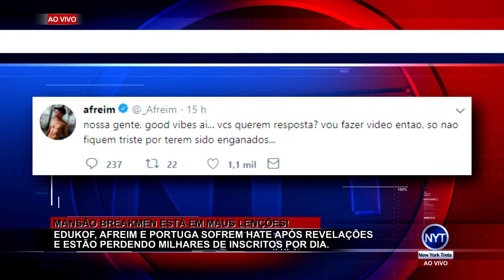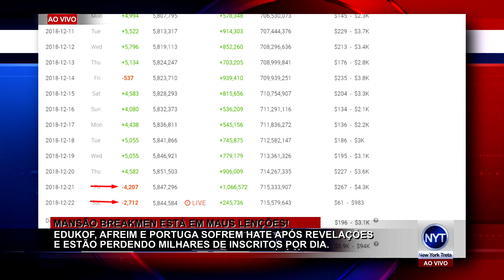AM3NlC, Afreim e Portuga são DESMASCARADOS pelo Rabicó, Afreim se PRONUNCIA e caso choca a internet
Rabicó expõe a verdade sobre a Breakmen e choca a internet.
Afreim responde Rabicó e expõe conversa do WhatsApp.

FIQUE POR DENTRO DO CANAL:
TT: NewYorkTreta